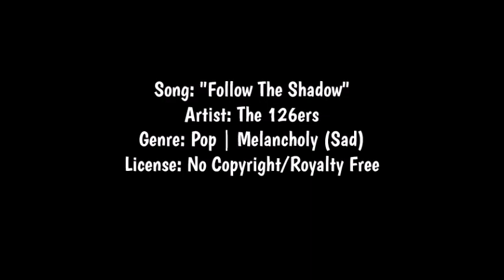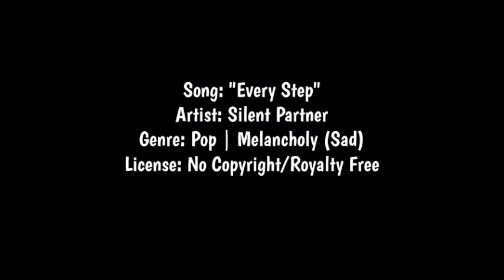POP | MELANCHOLY (SAD) INSTRUMENTAL - "FOLLOW THE SHADOW" (FREE MUSIC/No Copyright) - The 126ers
Title: - "FOLLOW THE SHADOW"
Artist:  The 126ers
Genre: Pop | Melancholy/Sad